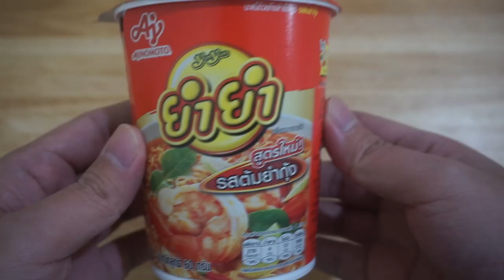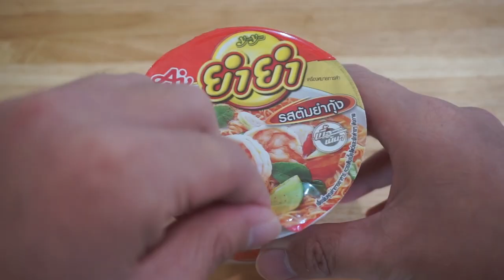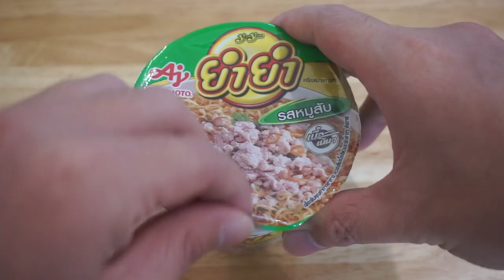เล่นไปกินไปอย่างชิล The Last of Us (โหมดออนไลน์)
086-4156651 (คุณจุ๊ฟฟ)